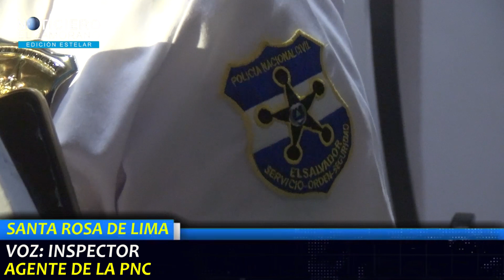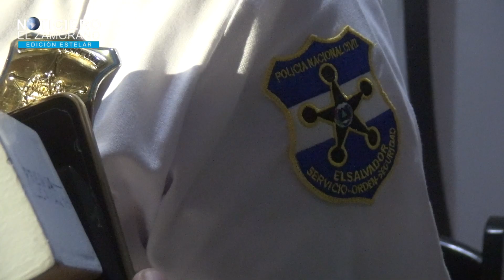FUERTE ACCIDENTE DE TRANSITO EN CARRETERA RUTA MILITAR CANTÒN SAN FELIPE MUNICIPIO DE PASAQUINA